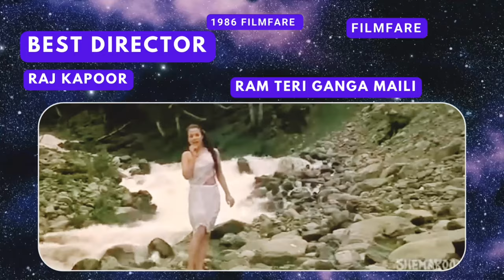1986 (33rd) Filmfare Awards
1986 (33rd) Filmfare Awards

Best Film

Edit
Ram Teri Ganga Maili
* Arjun
* Ghulami
* Meri Jung
* Saagar
* Tawaif
Best Director

Edit
Raj Kapoor – Ram Teri Ganga Maili
* Mahesh Bhatt – Janam
* Rahul Rawail – Arjun
* Ramesh Sippy – Saagar
* Subhash Ghai – Meri Jung
Best Actor

Edit
Kamal Haasan – Saagar
* Amitabh Bachchan – Mard
* Anil Kapoor – Meri Jung
* Kumar Gaurav – Janam
* Rishi Kapoor – Tawaif
Best Actress

Edit
Dimple Kapadia – Saagar
* Jaya Prada – Sanjog
* Mandakini – Ram Teri Ganga Maili
* Padmini Kolhapure – Pyaar Jhukta Nahin
* Rati Agnihotri – Tawaif

Edit
Amrish Puri – Meri Jung
* Anupam Kher – Janam
* Kamal Haasan – Saagar
* Kulbhushan Kharbanda – Ghulami
* Saeed Jaffrey – Ram Teri Ganga Maili
* Utpal Dutt – Saaheb

Edit
Nutan – Meri Jung
* Anita Kanwar – Janam
* Madhur Jaffrey – Saagar
* Raakhee – Saaheb
* Sushma Seth – Tawaif
* Tanvi Azmi – Pyari Behna
Best Comic Actoro

Edit
Amjad Khan – Maa Kasam
* Amjad Khan – Utsav
* Annu Kapoor – Utsav
* Deven Verma – Saaheb
* Kader Khan – Aaj Ka Daur
Best Story

Edit
Tawaif – Dr. Aleem Masroor
* Ankahee – C. T. Khanolkar
* Arjun – Javed Akhtar
* Janam – Mahesh Bhatt
* Ram Teri Ganga Maili – K. K. Singh
* Saaheb – Rajan Roy
Best Screenplay

Edit
Paar – Goutam Ghose and Partho Mukherjee
Best Dialogue

Edit
Tawaif – Rahi Masoom Raza
Best Music Director

Edit
Ram Teri Ganga Maili – Ravindra Jain
* Meri Jung – Laxmikant–Pyarelal
* Pyaar Jhukta Nahin – Laxmikant–Pyarelal
* Saagar – R.D. Burman
* Sur Sangam – Laxmikant–Pyarelal

Best Lyricist

Edit
Utsav – Vasant Dev for Mann Kyun Behka [1]
* Meri Jung – Anand Bakshi for Zindagi Har Kadam
* Ram Teri Ganga Maili – Hasrat Jaipuri for Sun Sahiba Sun
* Saagar – Javed Akhtar for Saagar Kinare
* Saaheb – Anjaan for Yaar Bina Chain Kahaan Re
* Tawaif – Hasan Kamal for Bohot Der Se

Best Playback Singer, Male

Edit
Saagar – Kishore Kumar for Saagar Kinare
* Pyaar Jhukta Nahin – Shabbir Kumar for Tum Se Milkar Naa Jaane Kyun
* Ram Teri Ganga Maili – Suresh Wadkar for Main Hi Main Hoon

Best Playback Singer, Female

Edit
Utsav – Anuradha Paudwal for Mere Mann Bajo Mridang
* Pyaar Jhukta Nahin – Kavita Krishnamurthy for Tum Se Milkar Naa Jaane Kyun
* Saaheb – S. Janaki for Yaar Bina Chain Kahaan Re

Edit
Ram Teri Ganga Maili – Suresh J. Sawant [2]
Best Cinematography

Edit
Saagar – S. M Anwar [3]
Best Editing

Edit
Ram Teri Ganga Maili – Raj Kapoor [4]
Best Sound

Edit
Shiva Ka Insaaf – A RadhaSwami [5]